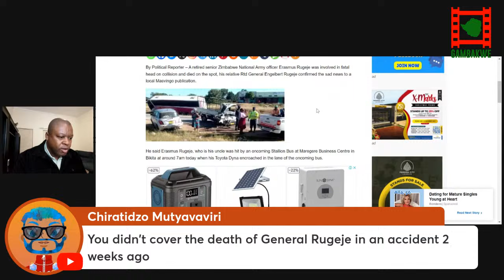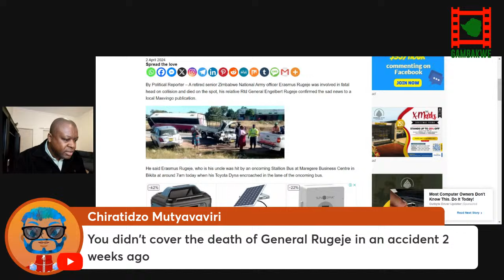WATCH LIVE: Mnangagwa to fire General Sanyatwe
WATCH LIVE as Gambakwe looks at the next move in the Zimbabwe Military. Gambakwe Media sources have exclusively revealed that Mnangagwa will be moving current commander Anselem Sanyatwe, either to be an Ambassador or to the position of CDF Zimbabwe. Current Zimbabwe CDF, Valerio Sibanda will be moved to the Vice Presidency and Mohadi will be retired for health reasons.

Toipics

1. Gambakwe Media sources have exclusively revealed that current Zimbabwe National Army commander, Anselem Sanyatwe will soon be retired and will be sent to an ambassadorial post.
2. The original plan was to promote Sanyatwe to the ZDF commander however, this seems to have changed.
3. Valerio Sibanda will soon be retiring and will be made Vice President
4. Anselem Sanyatwe was appointed on 19 October 2023.
5. Sanywatwe was formerly the Commander of the Presidential Guard.
6. Sanyatwe replaced Lieutenant General David Sigauke.
7. 9. In 2018, Sanyatwe was promoted to Major General from Brigadier General.
8. In 2019, Sanyatwe was retired by Mnangagwa and was sent to a diplomatic posting to Tanzania together with Major General Douglas Nyikayaramba, the defence forces inspector general , Air Vice Marshal Shebba Shumbayawonda and army chief of staff Major General Martin Chedondo.
9. 7. Deceased Generals to be buried on Sunday at 5 Brigade Kwekwe. The funeral parade will be held at 5 Brigade Kwekwe on Sunday. A combined funeral parade for Brigadier General Shadreck Vezha, Major Thabani Ncube, Major Mqondisi Gumbo and Sergeant Learnmore Chakabaiwa, who all died in an accident in Battlefields along the Harare - Bulawayo highway will be held on Sunday at 5 Brigade in Kwekwe. According to ZDF Director General Policy, Public Relations and International Affairs, Brigadier General Augustine Chipwere burial arrangements will be announced in due course.
10. Shumirai Moyo's body has arrived in Zimbabwe and she will be buried in Rutenga on Sunday. Mnangagwa revealed that before Shumirai left for Ireland she was working in the party as an activist
11. Shumirai was the son of the top Zimbabwe intelligence officer, Isaac Moyo and was the founder of Youth Business League Zimbabwe
12. Over 100 graves vandalised at Warren Hills cemetery.
13. Shumirai died at the age of 41 and is survived by 2 sons, Munyaradzi and Derrick.
14. Mnangagwa consoleed Munyaradzi and Derrick the sons of Shumirai Moyo. Chiwenga and Mohadi were also present.
15. Marilyn and Kurauone Chihota granted bail who got married on 21 November 2017. the two had an ante naptuil contract.
16. Kurauone runs Breeze Court Investments 55 PL.
17. Marilyn owned shares in Nopix Ventures PL in Tanzania and Umoja Fund PL in Tanzania.
18. The couple were married in South Africa but never lived there as they were settled in Zimbabwe.
19. The two had a dispute during the divorce of a house in Glen Lorne that was bought in the name of Kurauone.
20. Kurauone Chihota was implicated in NSSA coruption together with to government officials.